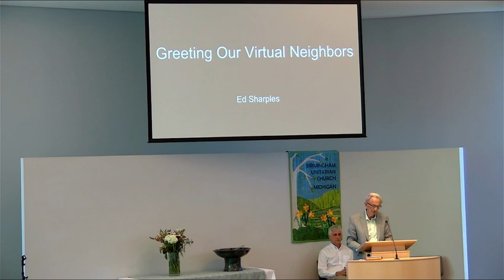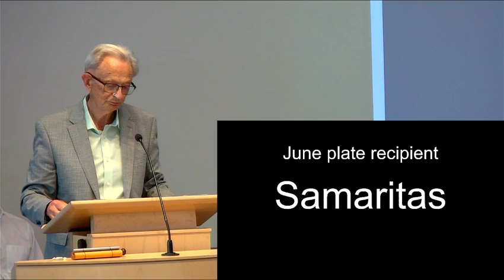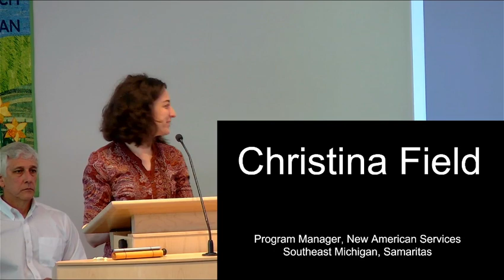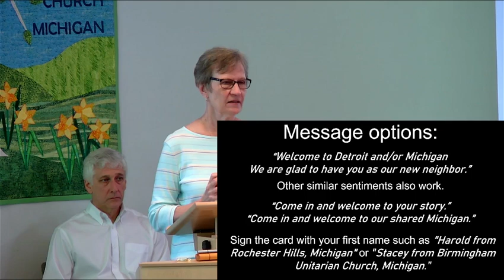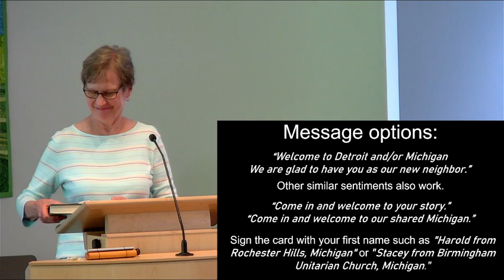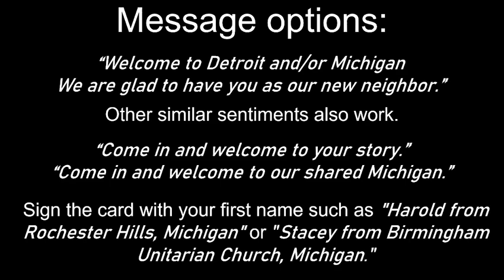June 23, 2024 | Multiplatform Worship | Action Sunday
Recording of our June 23, 2024 multiplatform Action Sunday worship service. Due to technical difficulties, the audio is missing from the beginning of this recording, so the recording picks up when the audio is restored.